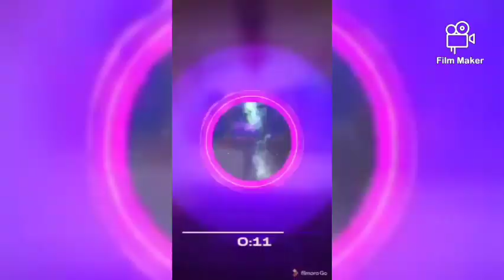Bday greetings from my Friends in /outside Yt World